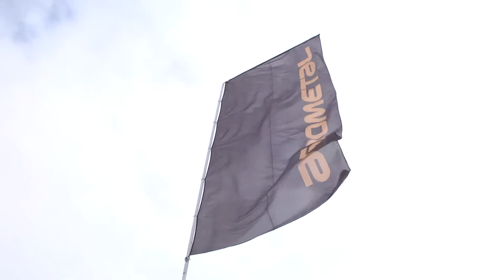AGROMETAL - MARCO NATURAL